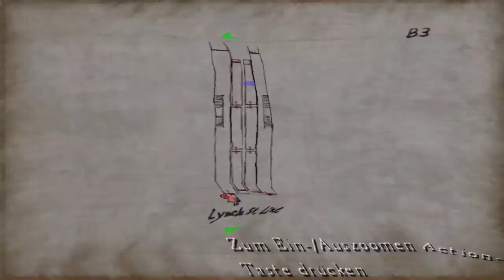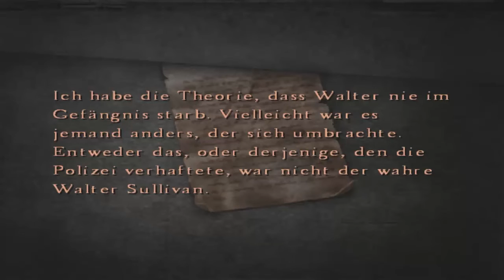Let's Play Silent Hill 4 - The Room [Part 27/ german] - Hilfe von Eileen